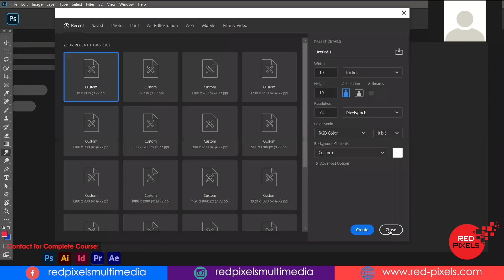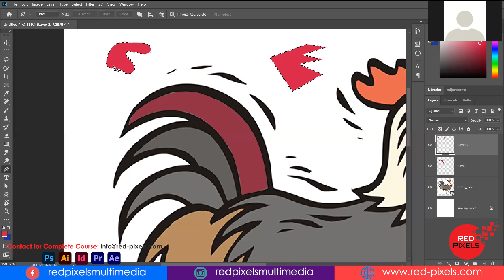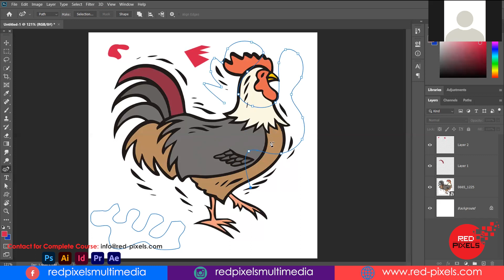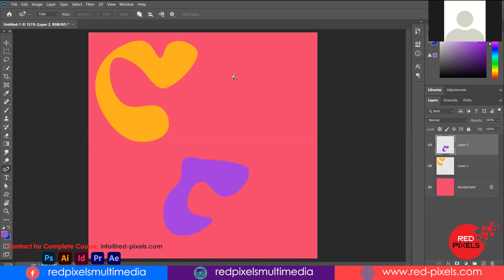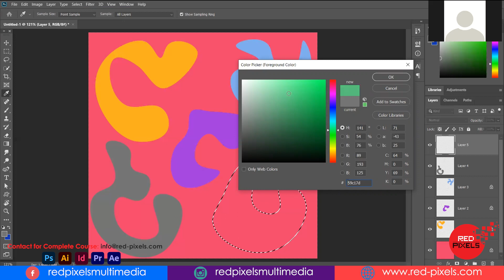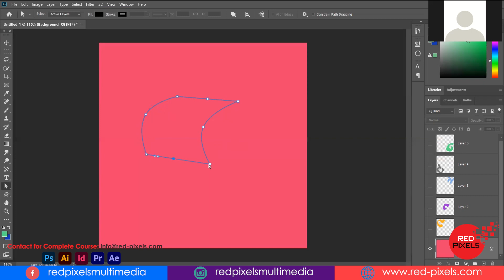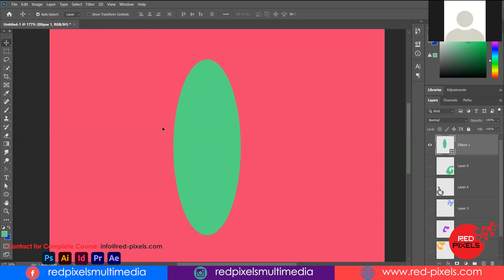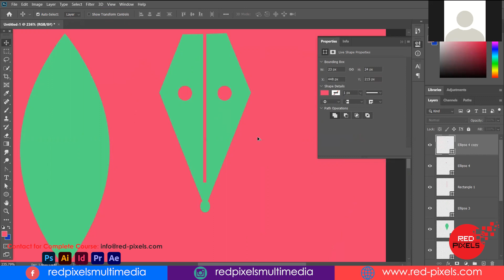Pen Tool Advanced Class ADOBE PHOTOSHOP || Pen Tool Basic to Advance in Photoshop ~ RED PIXELS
Hello, This is Red Pixels Studio. Today in this video I am going to show you a detailed explained video for Pen Tool uses in Adobe Photoshop.